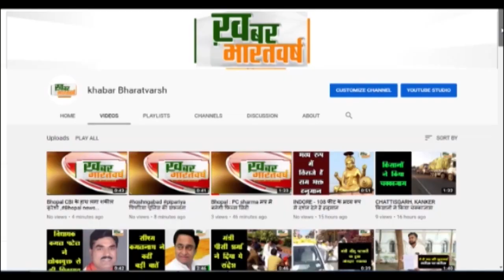खुरई (सागर) : शंटिंग करते समय झटका लगने से ट्रैक साइडिंग मशीन की हाफ ट्रॉली पटरी से उतरी